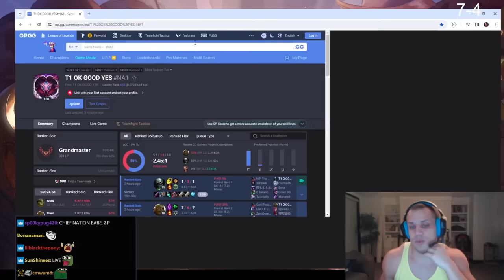TYLER1: EASY 20 KILLS+ WITH SMOLDER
00:00 intro
06:46 illaoi mid
16:30 illaoi top
26:00 smolder ad
36:02 yasuo show off
37:50 outro